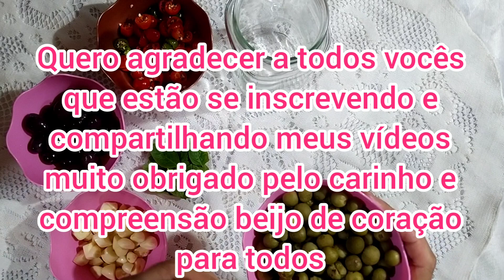CONSERVA QUE FAZ BEM PRA SAÚDE DE ALHO 🧄 COM JURUBEBA AZEITONAS PRETAS E PIMENTA 🌶️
OLÁ SEJAM TODOS MUITO BEM-VINDOS AQUI NESSE CANAL VOCÊS ENCONTRARÃO DE TUDO UM POUCO RECEITAS PRÁTICAS RÁPIDAS E DELICIOSAS TAMBÉM DICAS DE BELEZA TEMPEROS CASEIROS PÃES BOLO SALGADOS BOLOS PARA FESTA E MUITO MAIS CONVIDO A TODOS VOCÊS COM MUITO AMOR E CARINHO PARA CONHECER MEUS TRABALHO FEITO COM MUITO AMOR E CARINHO SE VOCÊS SENTIREM NO CORAÇÃO E GOSTASSE ESCREVA COMPARTILHE COM AMIGOS E FAMILIARES ATIVE O SININHO DE NOTIFICAÇÕES DEIXE O SEU GOSTEI DEIXE OS SEUS COMENTÁRIOS QUE É MUITO IMPORTANTE OS COMENTÁRIOS DE VOCÊS PARA ESTAR AJUDANDO EU ESTAR MELHORANDO CADA DIA MAIS OS VÍDEOS AGRADEÇO A TODOS PELA ATENÇÃO COMPREENSÃO E CARINHO QUE DEUS ABENÇOE A TODOS FIQUEM TODOS COM DEUS

HOJE VOU ESTAR PREPARANDO UMA CONSERVA DE ALHO COM JURUBEBA PIMENTA E AZEITONA PRETA ESSA CONSERVA ALÉM DE PICAR UMA DELÍCIA ELA FAZ MUITO BEM PARA SAÚDE O ALHO É UM ANTI-INFLAMATÓRIO NATURAL A JURUBEBA EXCELENTE PARA TRATAR DE VÁRIOS PROBLEMAS DA NOSSA SAÚDE PRINCIPALMENTE PROBLEMA DE FÍGADO GORDURA NO ESTÔMAGO E MUITO MAIS ESPERO MUITO QUE VOCÊS GOSTEM DE MAIS UMA RECEITA NÃO SE ESQUEÇA DE COMENTAR E DEIXAR O SEU GOSTEI BEIJOS E OBRIGADO PELA ATENÇÃO